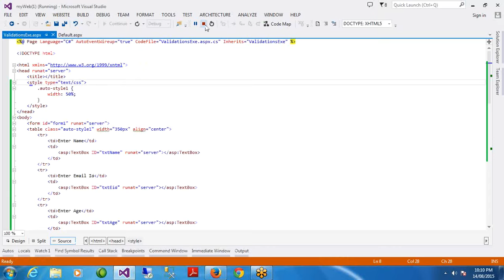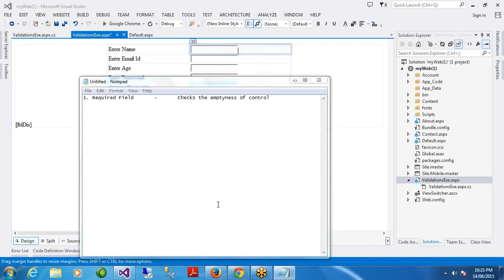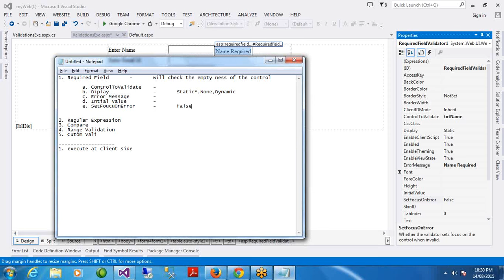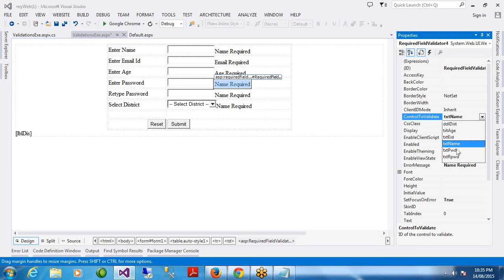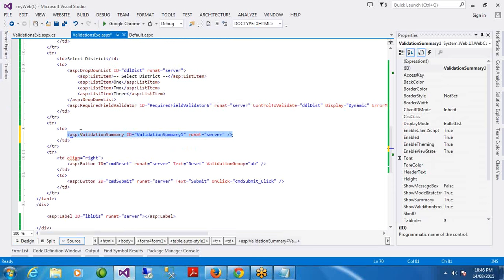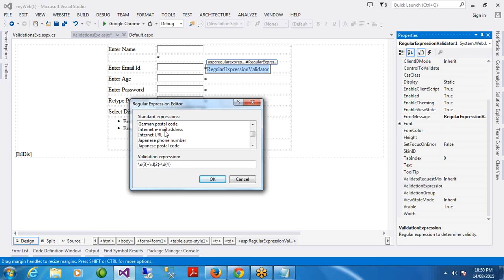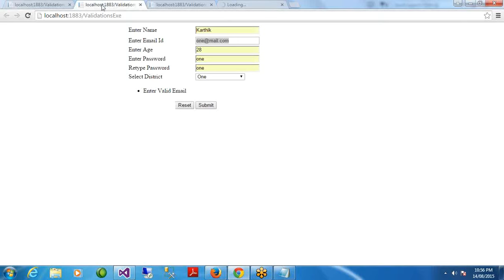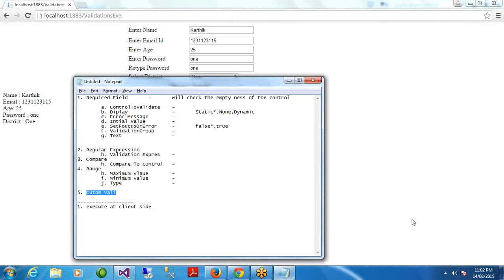ASP.NET - Day 7 - Working With Validations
ASP.NET Online Class Day 7 - Working With Validations - Required Field validator, Regular Expression validator, Range validator, Compare validator